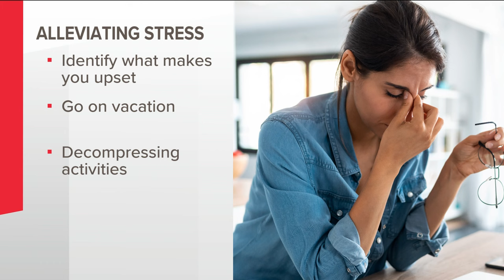Here's how stress can bring more gray hairs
Here's what you can do to help alleviate stress.